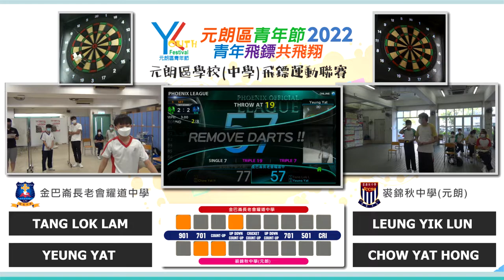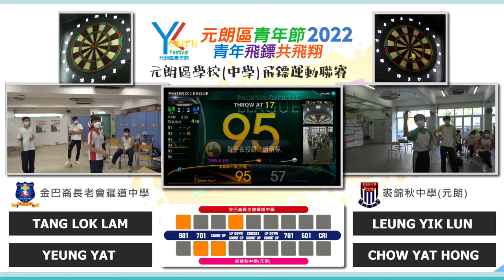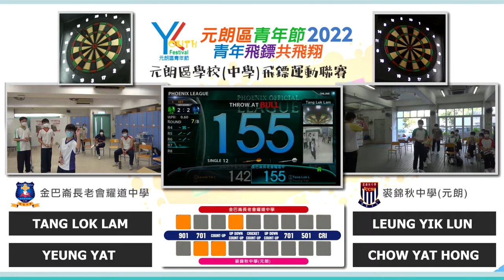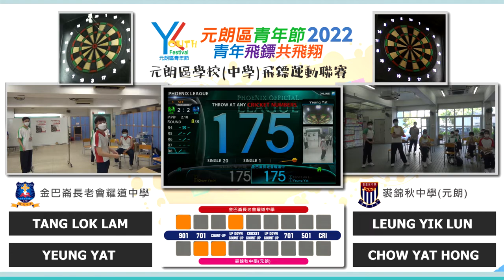Hong Kong Joint School Online League 2022 – CPCYDSS vs JCCSSYL (Leg 5)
【Hong Kong Joint School Online League 2022】
Co-organized by Asia Darts Association and Phoenix Darts Cooperation Ltd.,

One of the core tournaments of the “Yuen Long Youth Festival 2022”, which held in Hong Kong for secondary school students,

Adopted the Online System of Phoenix Darts to launch an exclusive Virtual Online League for participating schools,

Participating students can stay in their own school and compete against students from another school in real time through the Online League System, which can greatly reduce travel time of the teams and help ease the burden on teachers.

【Tournament Details】
Format:  Doubles
Game:  Cricket Count Up
Rule:  Best of 1 Game

【Schools】
Cumberland Presbyterian Church Yao Dao Secondary VS Ju Ching Chu Secondary School (Yuen Long)